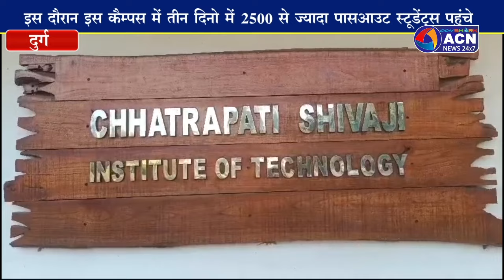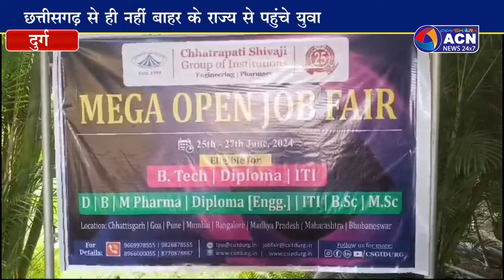छत्रपति शिवाजी ग्रुप आफ इंस्टीट्यूशन्स में 3 दिवसीय मेगा ओपन जॉब फेयर का हुआ आयोजन